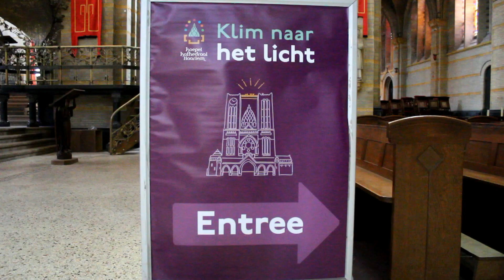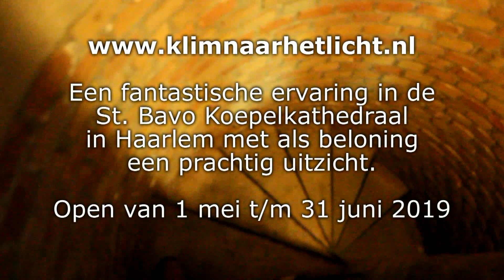Klim naar het Licht in de St. Bavo Koepelkathedraal in Haarlem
Na een restauratie van 15 jaar is de St. Bavo Basilieke Koepelkathedraal in Haarlem geopend voor het grote publiek. Van 1 mei t/m 31 juli 2019 kunnen bezoekers terecht voor een tour door deze prachtige kerk. Door de variatie van bouwstijlen heeft architect Joseph Cuijpers voor een ware schat gezorgd. Komt dat gezien en geniet van het kunstwerk. De beloning is een fantastisch uitzicht over Haarlem op 60 meter hoogte.